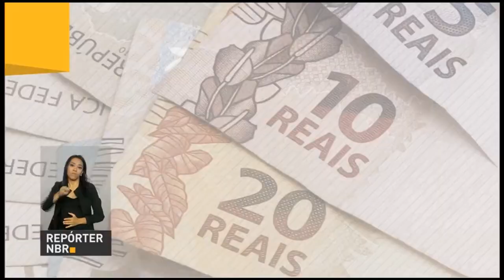Anvisa atualiza regras para produtos bronzeadores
REPÓRTER NBR 18H - 03.01.17: Ministério da Justiça divulgou nota sobre a transferência de presos em Manaus. Redução no desmatamento da Caatinga brasileira. A novidade foi divulgada pelo Ibama. Anvisa vai definir novas regras para os rótulos de bronzeadores de pele.